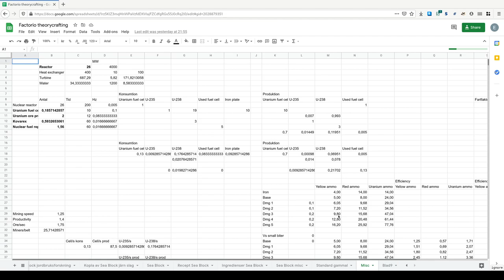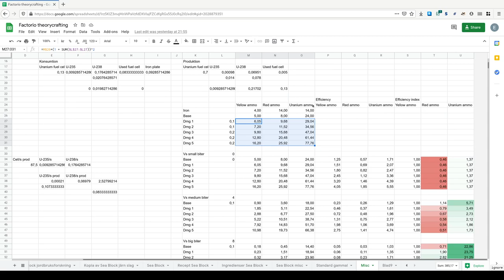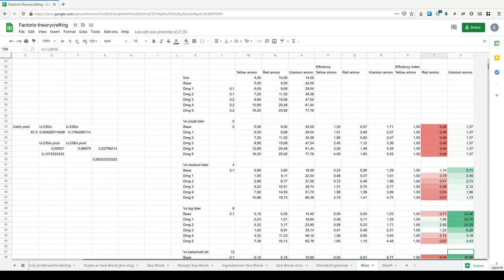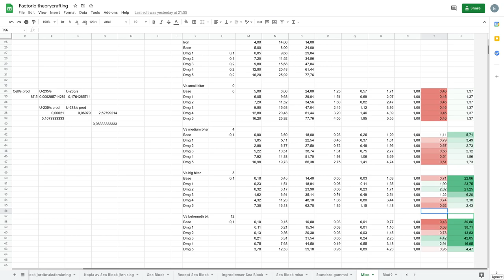Factorio ultra-lazy marathon perma-deathworld E2: Factory core